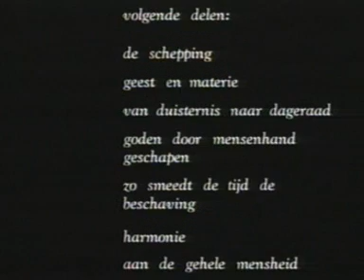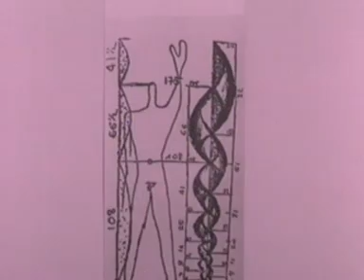Edgard Varêse and Le Corbusier - Poême électronique (1958)